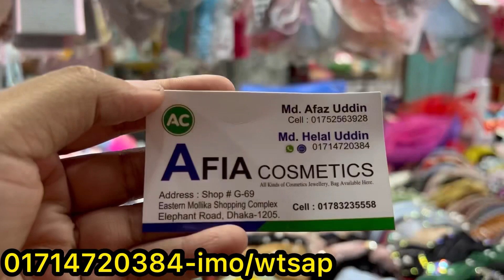থাইল্যান্ডের বাচ্চা বড়দের ক্লিপ/হেয়ারব্যান্ট/কাকড়াব্যান্ড || Hairband/Hair accessories